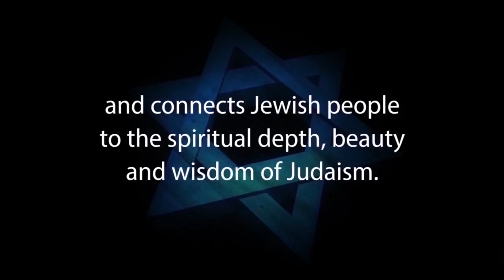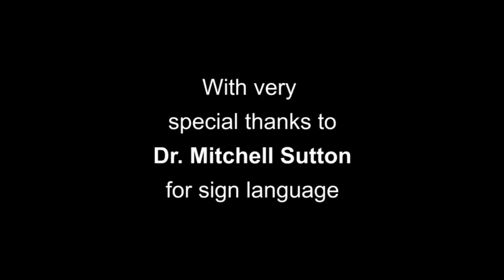4 Deaf Jews – HAPPINESS IN LIFE: Jewish Wisdom – Deaf Awareness Week ASL – Rabbi Michael Skobac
For Deaf Jews or hearing impaired Jews: HAPPINESS IN LIFE: Jewish Wisdom – with Rabbi Michael Skobac – Jews for Judaism

All humans are driven to pursue happiness in life – this is universal. In recent years, dozens of books have been published on the topic of how to achieve more happiness in life.

This video explores what Judaism has to say about happiness and various ways in which we can live more happy and fulfilled lives. The Torah is one of the world’s most ancient and time-tested source of teaching on personal satisfaction and happiness – listen in as we discuss this technology.